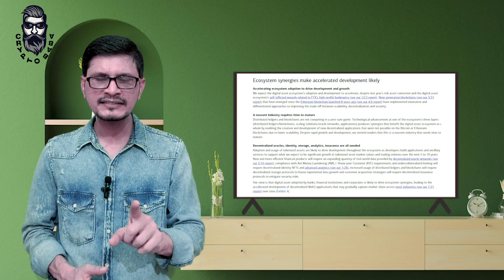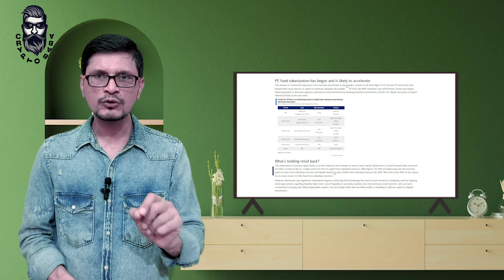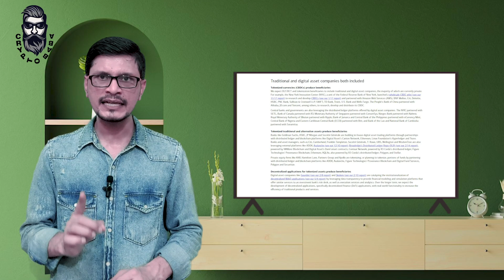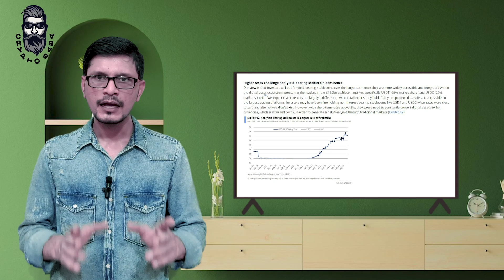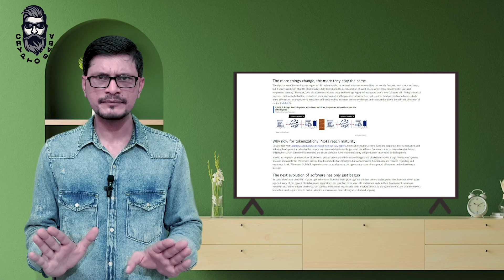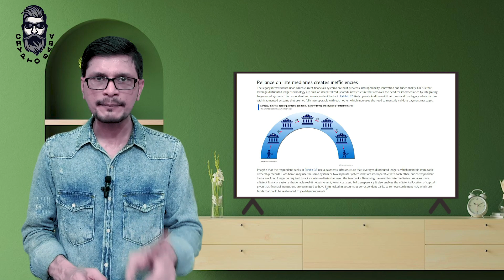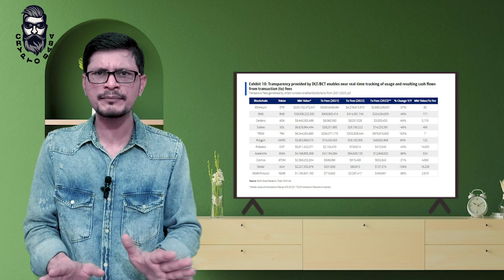Bank Of America Favorite Coins l Bank Of America Give Important guidance to Crypto Traders